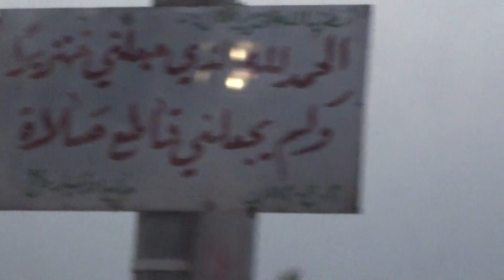Karbala - Maddahi Dr. Piruzmand